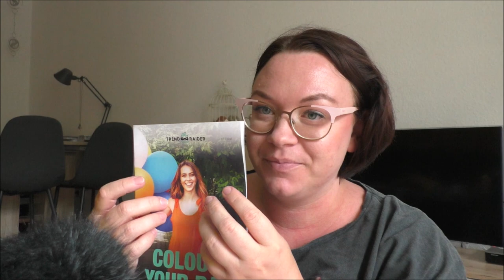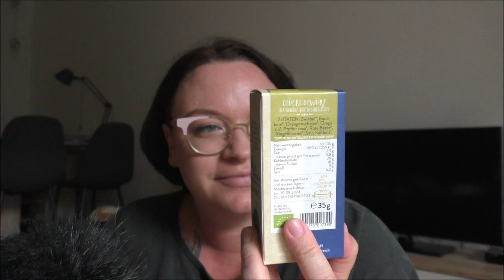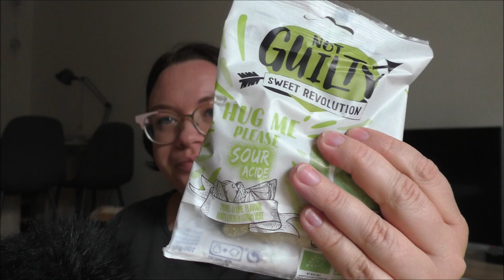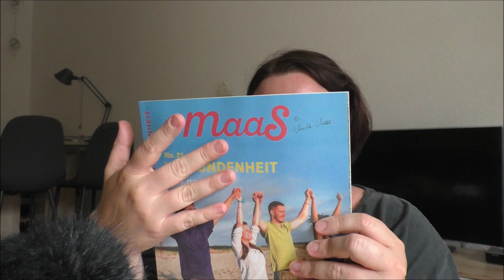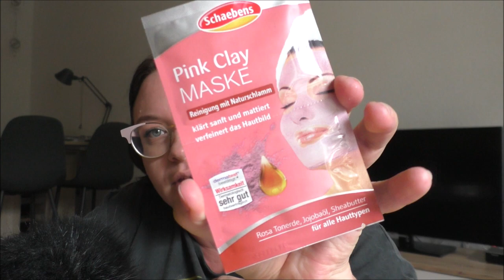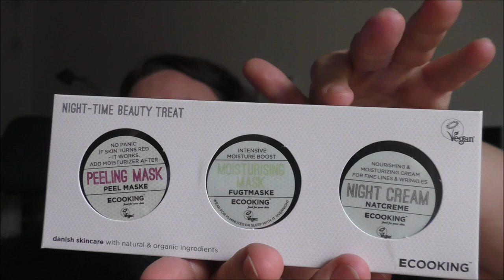ASMR Tapping on Trendraider Box Juli Colour your day